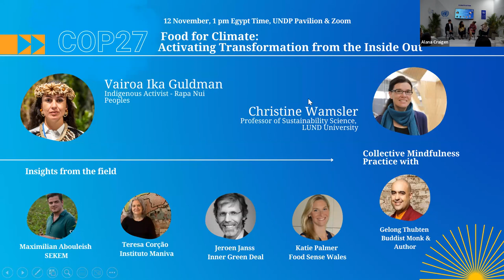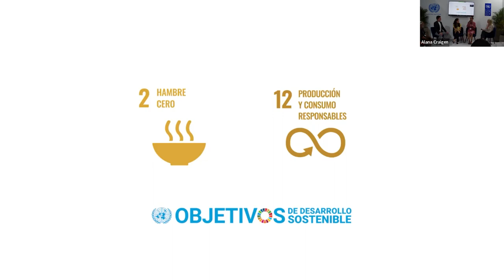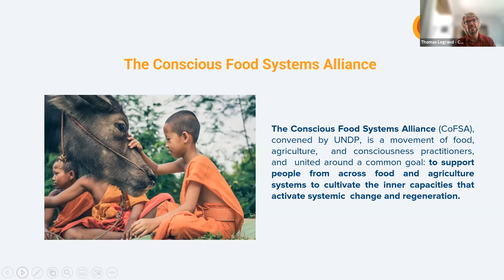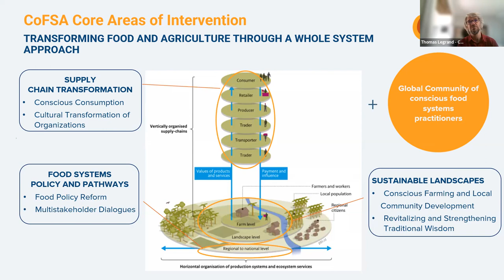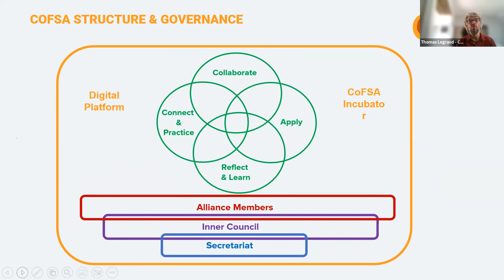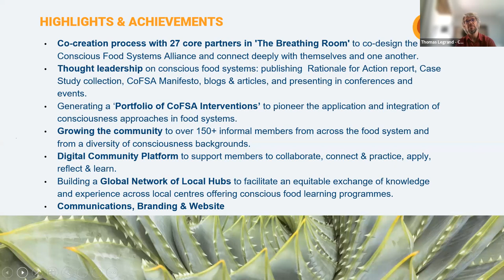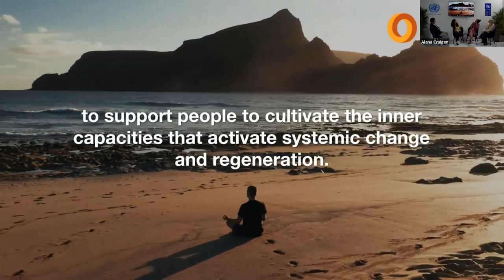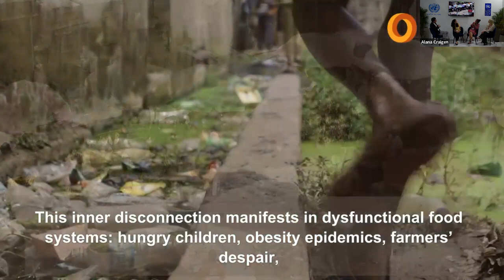CoFSA_COP27 Side Event "Food for Climate: Activating Transformation from the Inside Out"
“Food for Climate: Activating Transformation from the Inside Out”

Event description:

Food systems are complex, and to activate transformation we need to look beyond the problems’ symptoms, patterns and structures, at what fundamentally drives the systems. Consciousness and mental models are increasingly recognized as the key to unlock systems change

This session presented the Conscious Food Systems Alliance, an innovative approach convened by UNDP, to support the transition towards regenerative food systems through the cultivation of inner capacities - our individual and collective awareness, mindsets, beliefs, values, worldviews, and associated (cognitive, emotional and relational) qualities and skills.

Participants discussed why shifting consciousness is important in food systems, what role inner capacities play, and how this approach can be applied in practice to activate collaboration and transformational solutions for climate action.